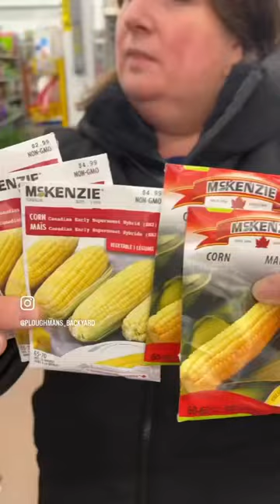Seeds!! It's CORN! 🌽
It's seed time!! This is what hubby and I do when we get a few minutes alone together 🥰❤️🤣